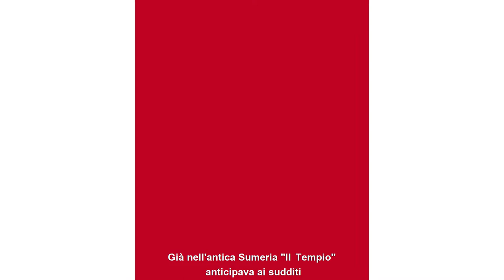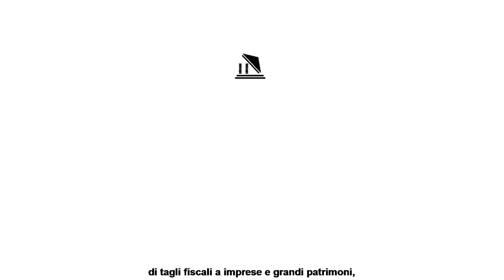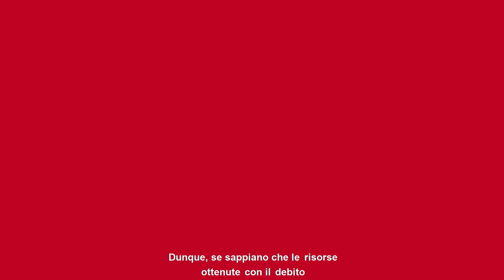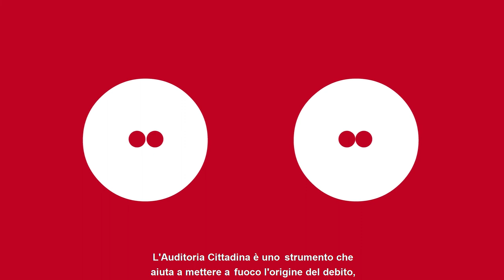LaDeudaOLaVida - oIlDebitooLaVita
debiti devono essere pagati? Che cos'è il debito?